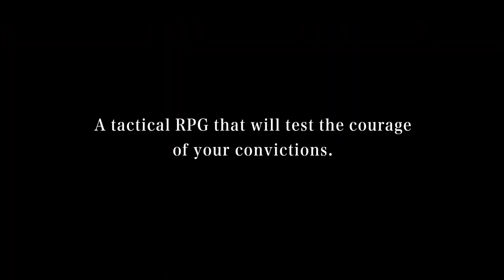NINTENDO DIRECT 2021 REACTION - Happy Console Gamer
Nintendo Direct 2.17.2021 reaction to Super Smash Bros Ultimate X Xenoblade Chronicles 2, Famicom Detective Club, Monster hunter Rise, Mario Golf Super Rush, Neon White, Wiitopia Switch, Animal Crossing Super Mario, Project Triangle Strategy, Ninja Gaiden Master Collection, The Legend Of Zelda Skyward Sword Edition and Joy Cons, Splatoon 3